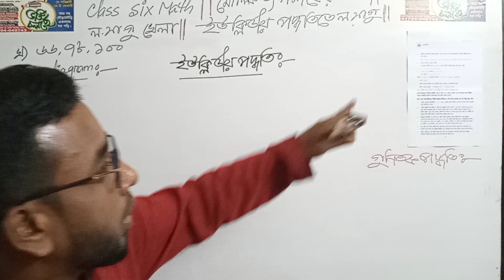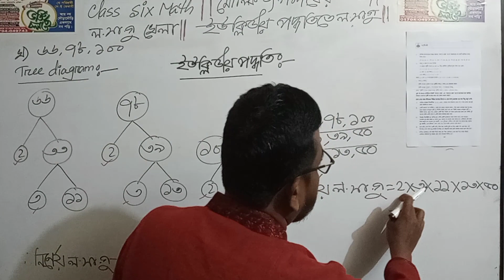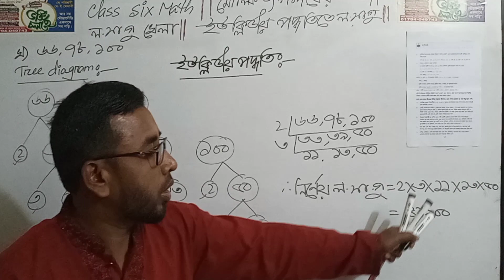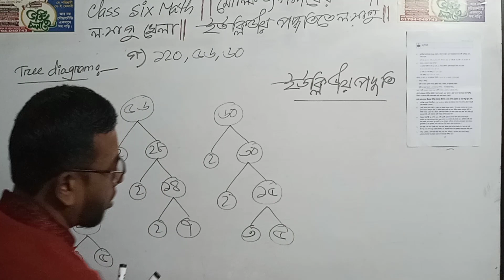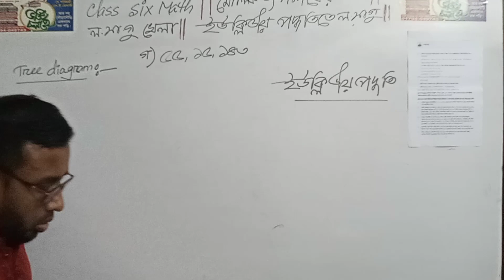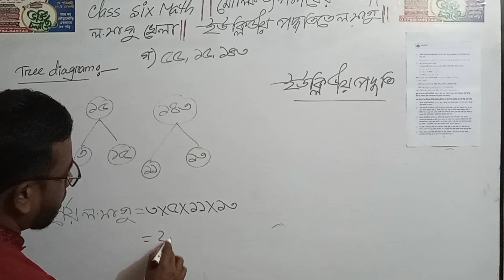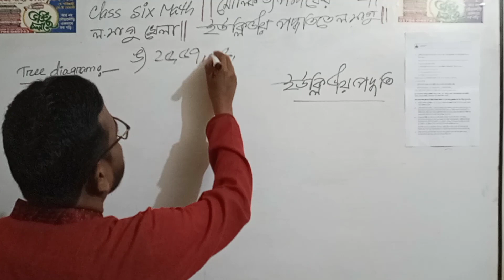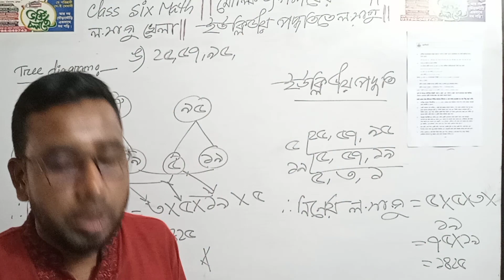Class 6 Math | মৌলিক উৎপাদকের গাছ | লসাগু’র খেলা | ইউক্লিডীয় ও গুণিতক প্রক্রিয়া লসাগু | Part -07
ছবিতে লসাগু নির্ণয় || Tree Diagram || ষষ্ঠ শ্রেণির গণিত  Part -07